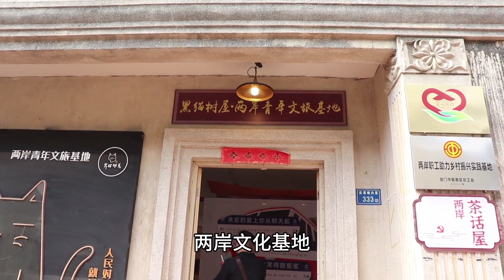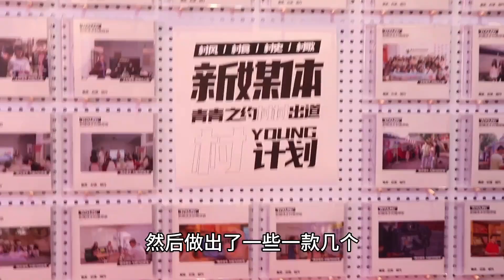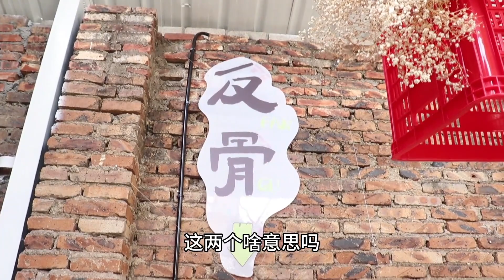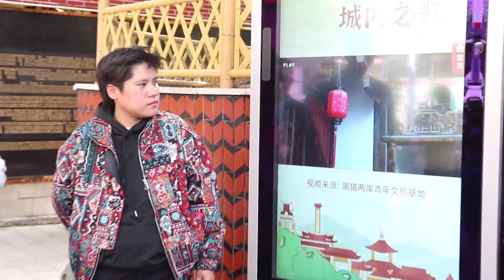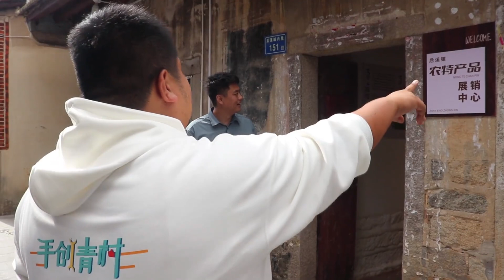真实拍摄，发生在福建厦门的真人真事，震撼全世界，带大家看看